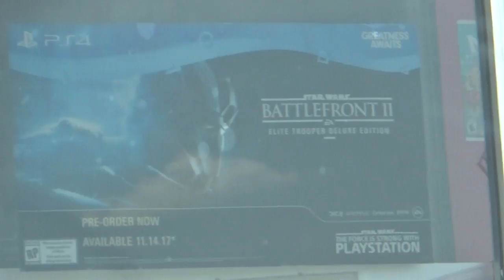STAR WARS Battlefront II - Elite Trooper Deluxe Edition